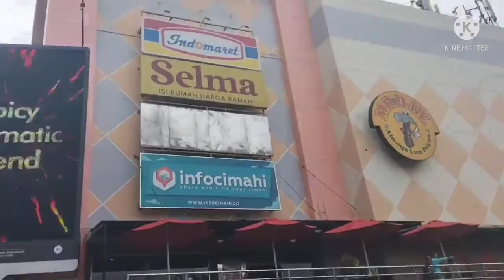Mandi bola di Cimahi mall 8 Januari 2022